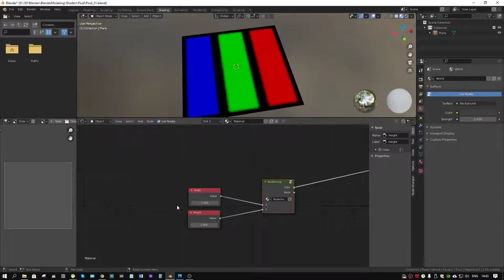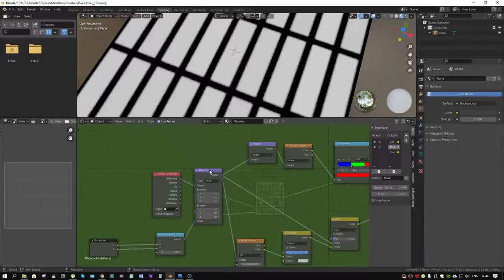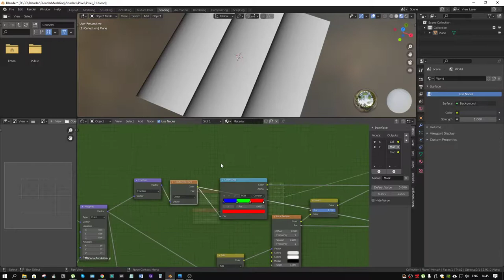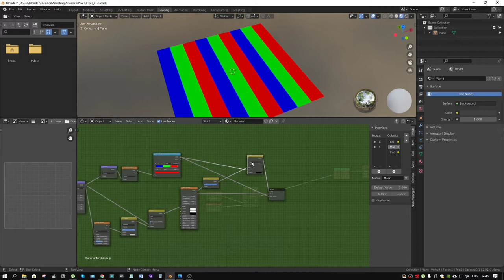LCD Pixel node in blender 2.8+